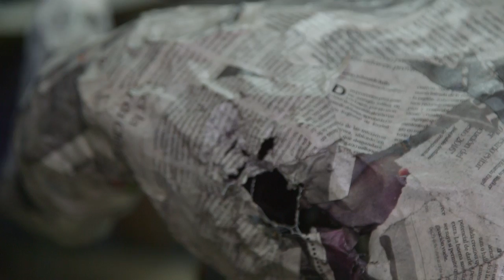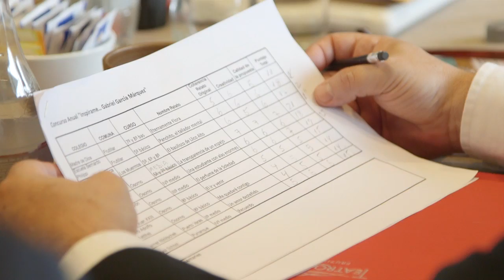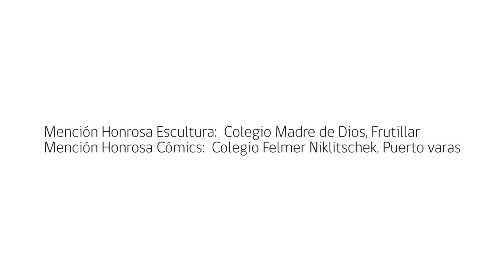CONCURSO INSPÍRAME 2015 TEATRO DEL LAGO